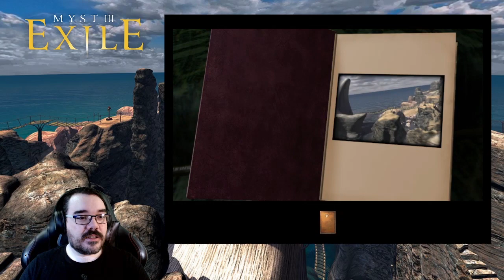The Perfect Place to Plan Revenge || E01 || Myst III: Exile Adventure [Let's Play]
We have reached the otherside of Fissure and appeared on Atrus' doorstep again just in the nick of time. I'm not sure why he needed to shove me into space but apparently I'm not the only person annoyed with him Brad Dourif is here and he has a grudge. Looks like it is time, again, for me to sort out of off Atrus' problem. Hope the dude doesn't have any more extended family.